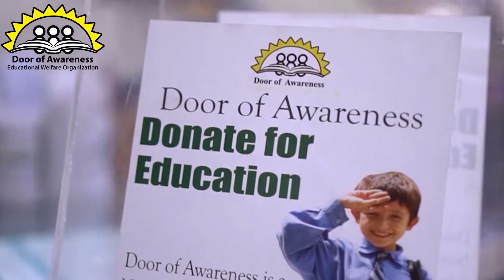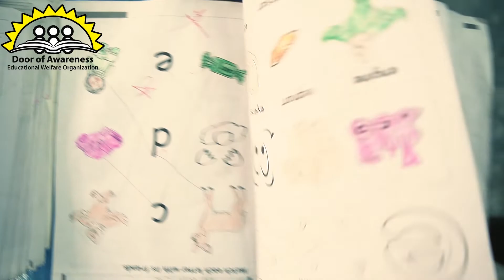Mrs Ruba Humayun appealed to all Muslims for support DOA education system .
Mrs Ruba Humayun Chairperson Door of awareness appealed to all Muslims for support DOA education system which are changing life of underprivileged children and families. Give your Zakat to Door of awareness for betterment of Society.

For Online Transaction:
Account Title: Door of Awareness
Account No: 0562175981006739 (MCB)